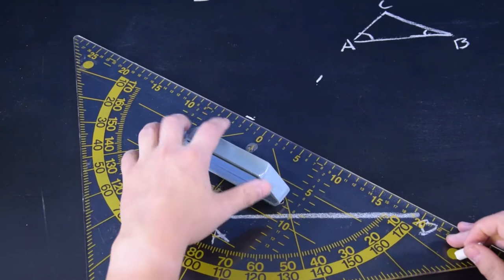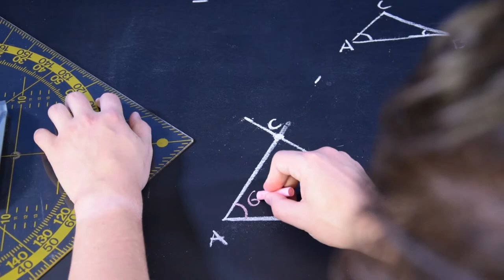Driehoeken tekenen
De geodriehoek is een handig hulpmiddel in de wiskunde.

In deze video laten we zien hoe je makkelijk en snel een driehoek kan tekenen met behulp van een geodriehoek.